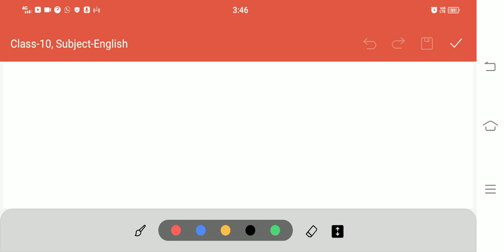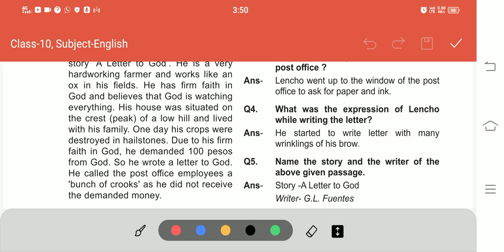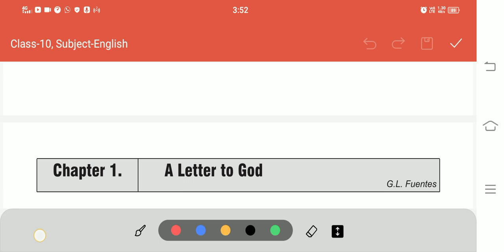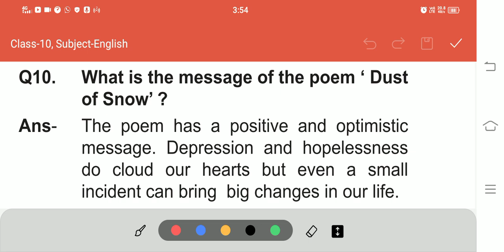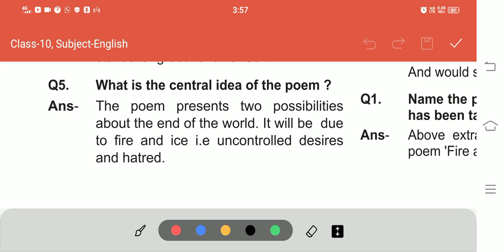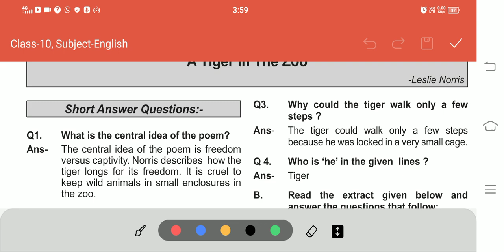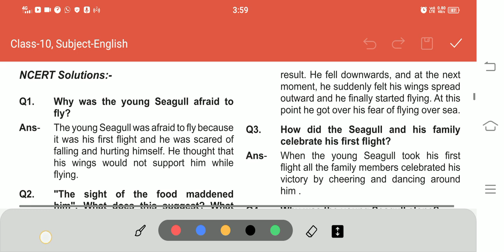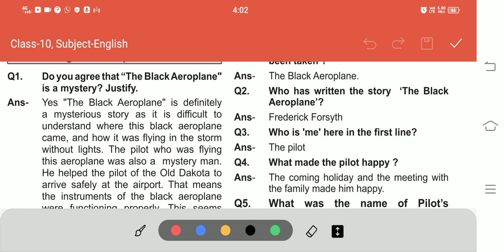class 10 JAC board English important questions